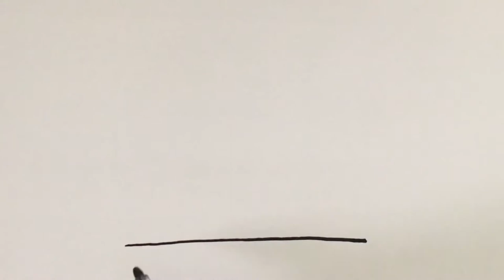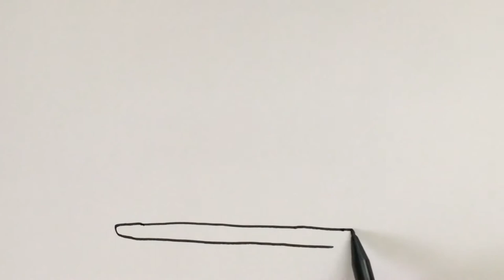Menggambar & Mewarnai Minuman Es Lemon untuk Anak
Hey kali ini kita belajar Menggambar & Mewarnai Minuman Segar Es Lemon dengan crayon  bersama anak-anak TK A & TK B. Ayo ajak anak-anak yang lain untuk bergabung untuk belajar menggambar & mewarnai.